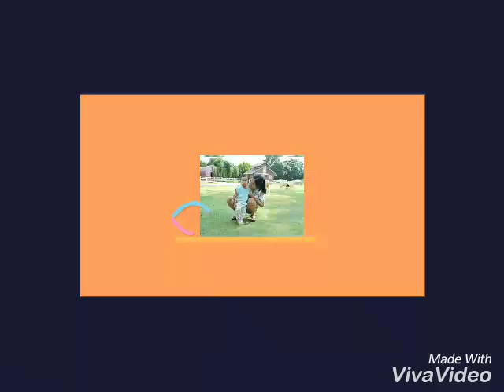Ep125 น้ำผึ้ง หลานยายรจ 2